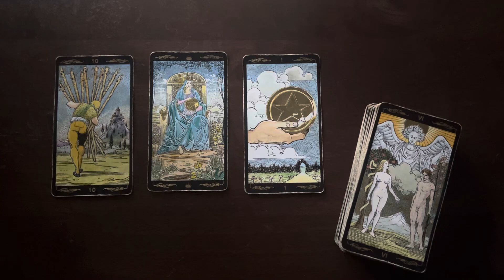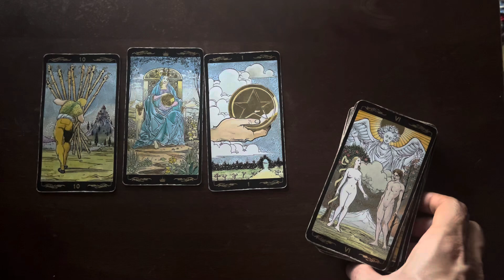Daily 3 (9/23/24)